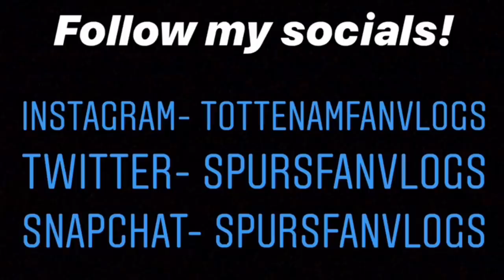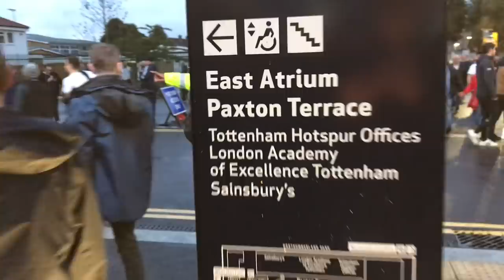Tottenham 2-7 Bayern Munich! Champions League Match Day Vlog! Son손흥민 scores before we get humiliated